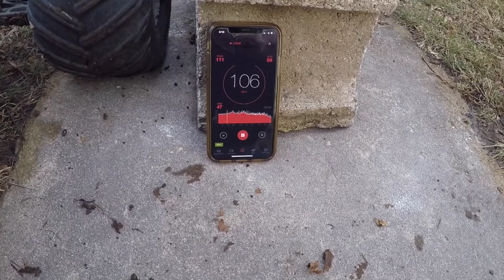Losi MTXL silenced victory exhaust stock vs. aftermarket sound clips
Just a few before and after clips comparing the stock vs. silenced victory exhaust.